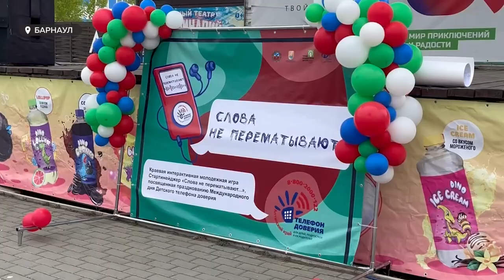Как в Алтайском крае детям получить психологическую помощь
Более 25 тысяч звонков поступило в краевую службу психологической помощи за прошедший год. Среди них есть и звонки от детей. Кто-то рассказывает о страхе перед экзаменами или безответной любви, а кто-то – о домашнем насилии или жестокой травле в школе. Кто может протянуть руку помощи ребенку, когда это жизненно необходимо.